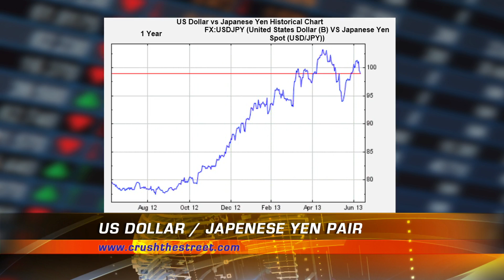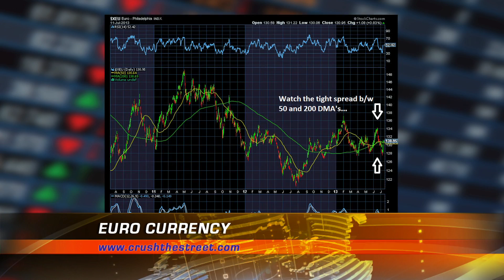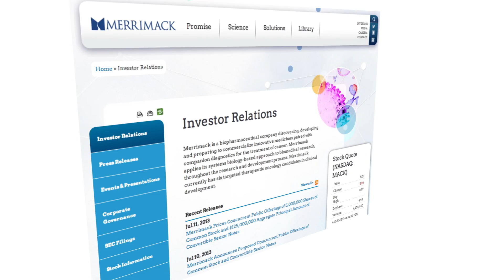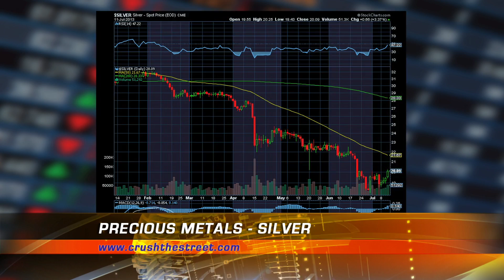Weekly Market Wrap Up with Hannah Bernard - VNN - July 12th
What Mattered to us this week:

• Markets had a strong day on Thursday
• All three major indices rallied
• NASDAQ up 1.63%
• Speculation that QE will end by year end
• Closure of QE will cause ripples
• Some things to watch out for
1. Don't get caught up with USD/JPY not passing 100 mark
2. Euro is bearish
• Winner: Bridgepoint Education -- BPI
• Loser: Merrimack Pharmaceuticals- MACK
• Good news for Precious Metals
• Golds price actions been rising all week
• Silver closed about $20 mark
• Palladium firmly above $700